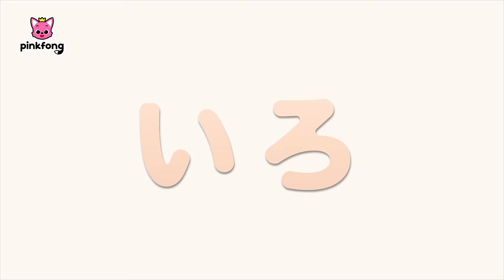ベイビーシャークとにじいろ🌈いろあそび | いろいろカラーへんしん！ | 知育動画 | ベイビーシャークとピンキッツ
00:00:09 サッカーボールで いろあそび
00:01:58 コディーと　いろあそび
00:04:00 まほうの　オーブンで　いろあそび
00:06:26 みんなで　いろあそび
00:08:48 アイスクリームで　いろあそび
00:10:48 カラフルベイビーシャーク
00:15:04 にじいろ　うんち
00:18:51 ブロックで いろあそび
00:20:54 すべりだいで いろあそび
00:22:51 サプライズエッグで いろあそび
00:25:06 ぞくぞく！まほうの　ハロウィンスープで　いろあそび
00:26:54 ブー！ハロウィンカボチャで　いろあそび
00:28:47 だれかな？ハロウィンパーティで　いろあそび
00:31:04 サメのかぞくの　いろ
00:36:27 いろんなボールと　ベイビーシャーク